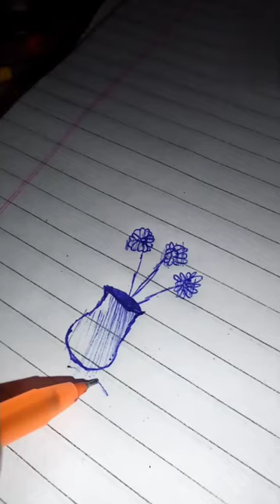draw a flower pot only using ball pen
how to draw something with a pen
how to draw with a calligraphy pen
things to draw on your hand with pen
how to draw flowers in a vase
how to draw a flower pot
how to draw a person with a pen
how to draw with ballpoint pen
how to draw a flower with oil pastels
how to draw on your hand with pen
how to draw with pen for beginners
coloring flowers with colored pencils
how to draw with a fountain pen